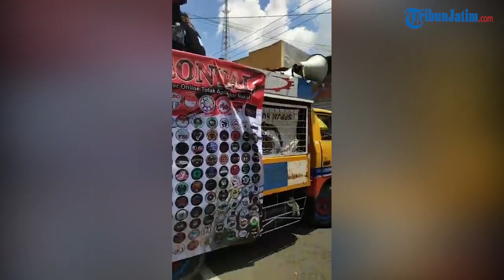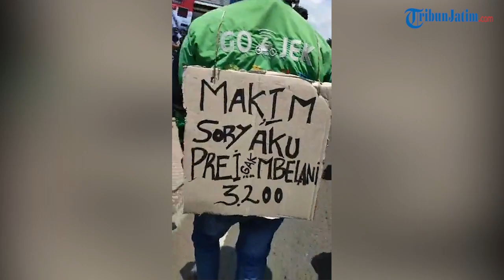Ribuan massa aksi Front Driver Online Tolak Aplikator Nakal padati depan Kantor Gojek Surabaya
Laporan Wartawan TribunJatim.com, Syamsul Arifin

TRIBUNJATIM.COM, SURABAYA - Ribuan massa aksi dari Front Driver Online Tolak Aplikator Nakal (FRONTAL) padati Jalan Ngagel, Surabaya, tepatnya di depan Kantor Gojek Surabaya.

Kumpulan dari para driver se Jawa Timur guna menuntut delapan tuntutan, tiga diantaranya kenaikan tarif dan perbaikan insentif serta memberhentikan perekrutan baru.

Oleh sebab itu, Jalan Ngagel tutup total. AKBP Eva Guna Pandia Kasatlantas Polrestabes Surabaya mengatakan, selama aksi unjuk rasa berlangsung pihaknya akan memberlakukan pengalihan arus lalu lintas.

“Terutama di pangandaran yang dari Jalan Bagong menuju Ngagel, akan dialihkan ke Jalan Keputran dan Jalan Raya Gubeng,” ujarnya, Selasa, (19/3/2019).

Pihaknya menghimbau untuk sementara waktu bisa menghindari terlebih dulu jalan yang menjadi lokasi unjuk rasa, dan mencari jalan alternatif lainnya.

Pihaknya sudah mengerahkan 40 personil anggota lantas untuk melakukan pengamanan.